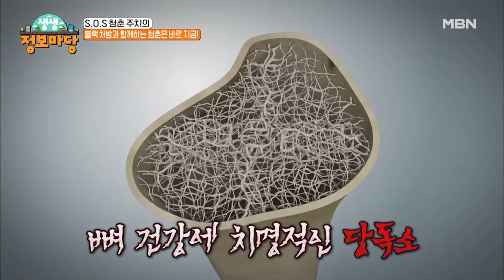누구나 걸릴 수 있는 당뇨 합병증 흑염소 원액으로 당뇨를 사냥하라! MBN 220610 방송